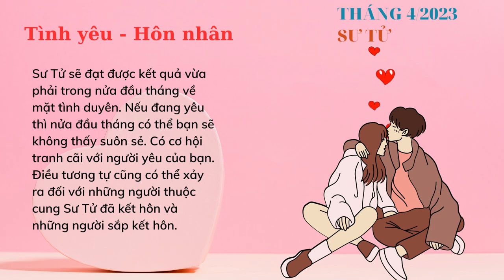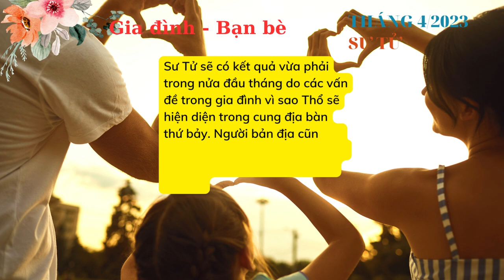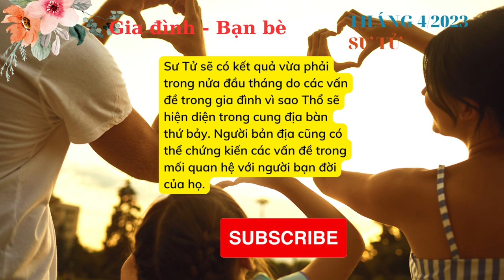Tử vi Sư Tử tháng 4 năm 2023: TÀI CHÍNH TỐT I 12 cung hoàng đạo I FNL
Tổng Quan
Tháng này sẽ rất thuận lợi cho những người thuộc cung Sư Tử khi sao Mộc đang di chuyển đến cung địa bàn thứ chín trong tháng này và đang đối chiếu với dấu hiệu mặt trăng. Sao Thổ đang ở trong ngôi nhà thứ bảy đối diện với dấu hiệu mặt trăng và do đó, những vấn đề trong mối quan hệ với bạn đời có thể xảy ra đối với người thuộc cung Sư Tử.
Tóm lại, các hành tinh chính tức là sao Thổ không ở vị trí thuận lợi, nhưng sao Mộc sẽ ban phước lành cho bạn từ tháng này trở đi, cho đến hết năm. Do đó, tình hình tài chính của bạn sẽ tốt. Do sự di chuyển của sao Mộc, những người thuộc cung này có thể chứng kiến những dịp tốt lành trong gia đình mà họ sẽ vui mừng.

Xem chi tiết tử vi để biết tháng 4 này vận trình của bạn như thế nào trong các lĩnh vực gia đình, sự nghiệp, sức khỏe, tình duyên,…

♈ - Bạch Dương - Aries - (21/3 - 19/4)
♉ - Kim Ngưu - Taurus - (19/4 - 20/5)
♊ - Song Tử - Gemini - (21/5 - 21/6)
♋ - Cự Giải - Cancer - (21/6 - 22/7)
♌ - Sư Tử - Leo - (23/7 - 22/8)
♍ - Xử Nữ - Virgo - (23/8 - 22/9)
♎ - Thiên Bình - Libra - (23/9 - 22/10)
♏ - Thiên Yết - Scorpio - (23/10 - 21/11)
♐ - Nhân Mã - Sagittarius - (22/11 - 21/12)
♑ - Ma Kết - Capricorn - (22/12 - 19/1)
♒ - Bảo Bình - Aquarius - (20/1 - 18/2)
♓ - Song Ngư - Pisces - (19/2 - 20/3)